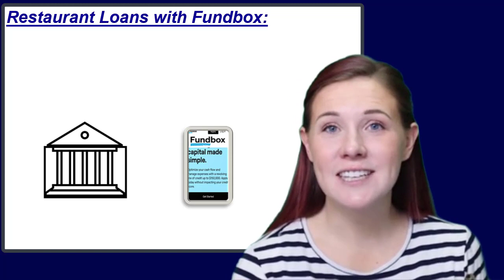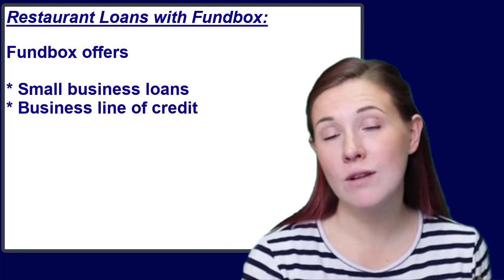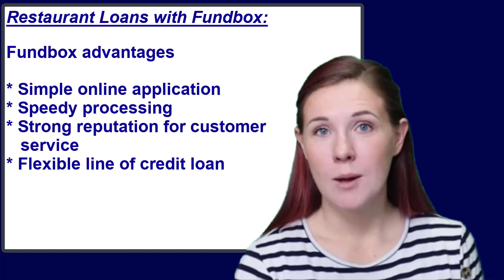Fundbox Restaurant Loans -Business line of credit and term loan up to $150,000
Fundbox’s line of credit allows you to borrow funds, pay them back, then borrow them again, which means your restaurant will always have access to capital. Get a Fundbox loan in under 6 minutes